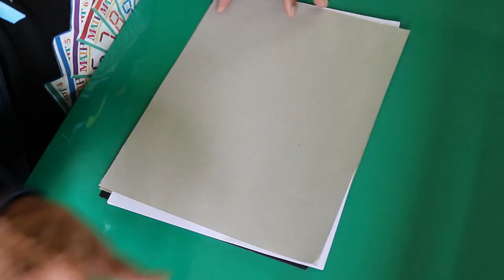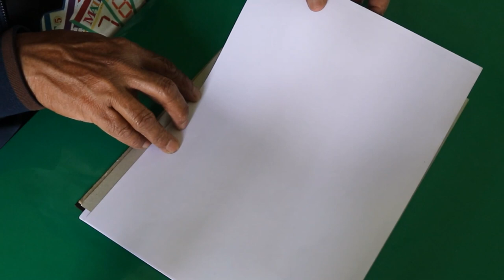Using simple material to teach triangle properties in Math Art Studio.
In this video, we use simple material that could be easily used in our classrooms to teach triangle properties in a joyful and child friendly environment.